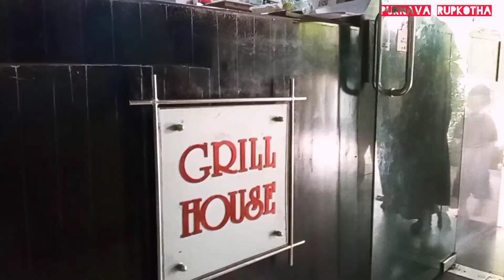খুলনা গ্রিল হাউস 🥙 🍝 এর আইসক্রিমের 🍦 রিভিউ 🤔 দিল পূর্ণাভা 😎